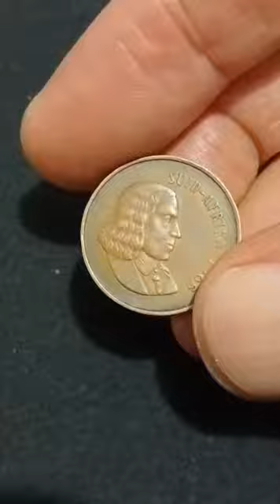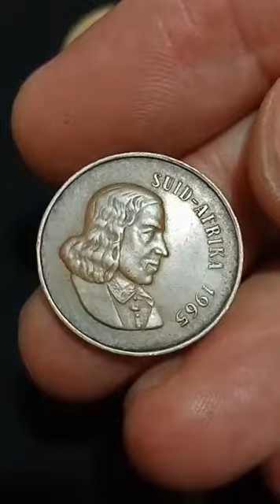ERRoR COİns Coll. South Africa 1965